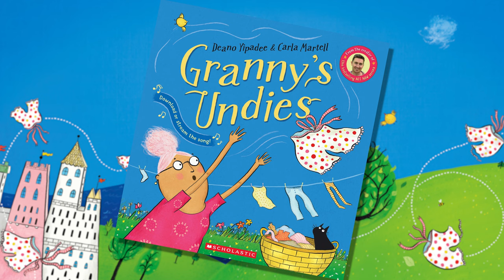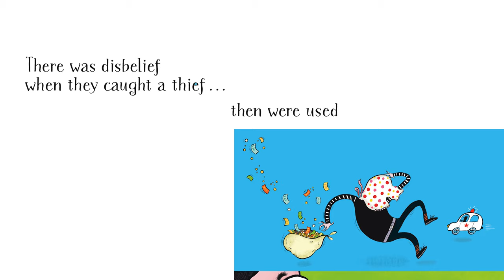Granny's Undies Book & Song | Mr Deano Yipadee | Carla Martell | Scholastic | Funny Children's Music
Granny's Undies blow off the line and save the world!

Another cracker read from the author of the bestselling Nee Naw The Little Fire Engine and Stink-o--saurus series of books!  Join Deano Yipadee with another hilarious adventure (book, song and video) as Granny's Undies become the superhero!

Thank you to NZ On Air Music for supporting this song and video.

The Yipadee Family create fun music videos, hilarious live stage shows and a collection of best sellings books that inspire children to Learn With Laughter.

***Lyrics***
Granny’s Undies

Granny hung her underpants out on the line

one summer’s day when the weather was fine.
Then the wind picked up: flap! flap! flap!
And a very strong gust caused a little mishap.

Go, go, go, Granny’s undies!
Up, up, up, away with the breeze!
Fly, fly, fly – floating free!
Then those polkadot pants snagged on a tree.

And from that tree a tweet was heard . . .
a noisy, tiny, baby bird,
perched on the edge of a nest up high,
a hungry chick, too young to fly.

Tripping on a twig and some broken shell,

the wobbly wee bird toppled and fell!
It dropped so fast … bounced off some fruit …
and was saved by an underpants parachute!

Fly, fly, fly that little birdie,
safely back to the nest in the tree.

Then those knickers blew up high,
to a mountain peak in a snowy sky.

A chilly climber had lost his face mask,
so getting back down was a dangerous task.

Till Granny’s pants landed on his head,
covering frozen ears and nose so red.

Like a balaclava, they kept him warm
as he climbed back down in that mountain storm.

Fly, fly, fly, so swiftly,
blowing windy knickers out to sea.

A ship full of pirates had struck bad luck.
They’d ripped their sails, and now were stuck.
Till Granny’s bloomers caught on the mast
and the ship sailed home incredibly fast!

And all the while, the wind blew strong,
carrying Granny’s undies along.

A kitten’s sleeping bag . . .
a castle flag . . .
they were even used as a shopping bag!

There was disbelief when they caught a thief . . .

then were used as a giant’s handkerchief!

A hammock for a snoozy dog . . .
a lily pad for a big green frog . . .

Back over the castle and the windy sea,
past the mountain and the lone pear tree
with happy tweets from the baby birdie.

And they flipped, flopped, flapped, just in time

for Granny to collect them from the line.

For more information on personalised videos, corporate/private events, school incursions or public show enquiries please contact Deano